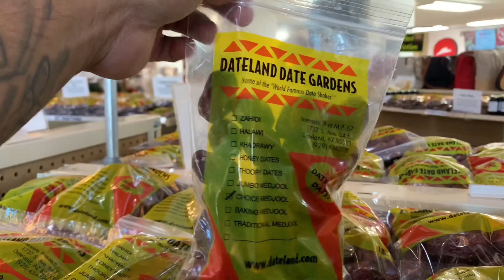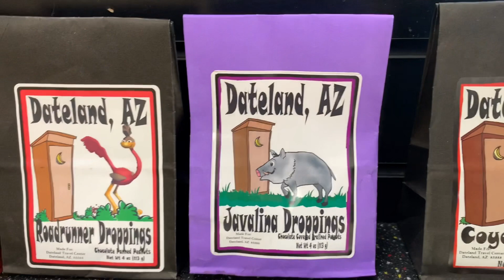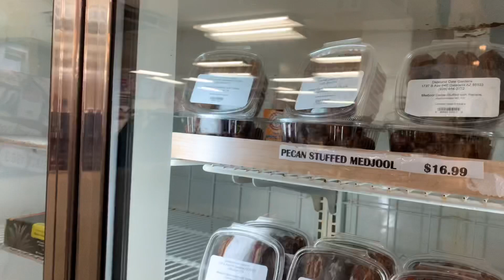We got bored, went for a drive to........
We got bored and drove out to the Dateland Travel Center! 😁